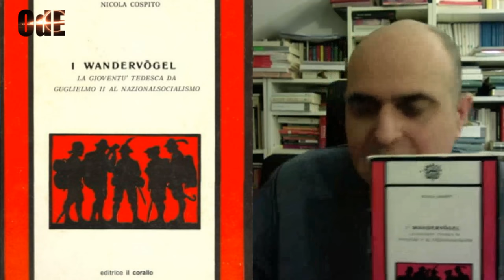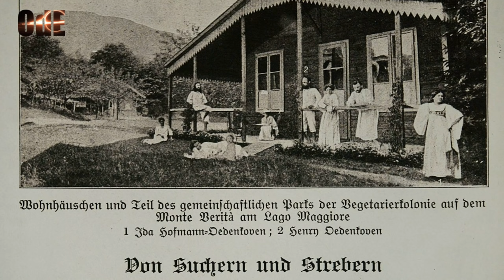MONTE VERITA', LA MONTAGNA SACRA DELLA RIVOLUZIONE CULTURALE. MARIO ARTURO IANNACCONE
MONTE VERITA', LA MONTAGNA SACRA DELLA RIVOLUZIONE CULTURALE

BIBLIOGRAFIA 🔻

Nel 1900 due facoltosi rampolli della buona società fondano sul monte Monescia, sopra Ascona in Svizzera un sanatorio, una cooperativa all'avanguardia per la vita all'insegna della natura e della libertà di costumi. Ben presto in quella sorta di montagna sacra collegata magicamente con il San Gottardo giungono intellettuali, scrittori, artisti, anarchici, pensatori. I nomi sono assai illustri, da Max Weber ai fondatori della danza moderna Mary Wigman e Rudolf Laban, Hermann Hesse, perfino Lenin e Trotsky. Poco lontano, Carl Gustav Jung fonderà il pensatoio sede delle conferenze di Eranos.
Chi vive a Monte Verità sposa uno stile di vita che è il perfetto antesignano degli hippies che, sessant'anni dopo, vivranno la loro stagione dei fiori, della pace e dell'amore libero.
Vi raccontiamo quindi la storia di Monte Verità, delle sue origini e conseguenze, non dimenticando altri esempi di luoghi divenuti fucina di avanguardia rivoluzionaria, come Fiume.

BIBLIOGRAFIA di MARIO ARTURO IANNACCONE:

"Rivoluzione psichedelica. La CIA, gli hippies, gli psichiatri e la rivoluzione culturale degli anni Sessanta"
"Benché sia notte. Vita & opere di san Giovanni della Croce"
"Cristiada. L'epopea dei Cristeros in Messico"
"Meglio regnare all'inferno. Perché i serial killer popolano il cinema, la letteratura e la televisione"
"Persecuzione. La repressione della Chiesa in Spagna fra seconda repubblica e guerra civile (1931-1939"
"Nebbia mortale. La prima indagine del vicecommissario Brigante"
"Storia segreta. Adam Weishaupt e gli illuminati"
"Templari. Il martirio della memoria"
"Maria Maddalena e la dea dell'ombra. Il sacro femminile, la spiritualità della dea e l'immaginario contemporaneo"
"Rennes-le-Château una decifrazione. La genesi occulta del mito"